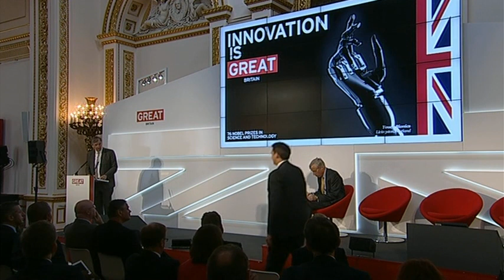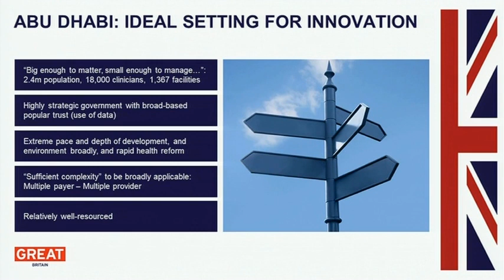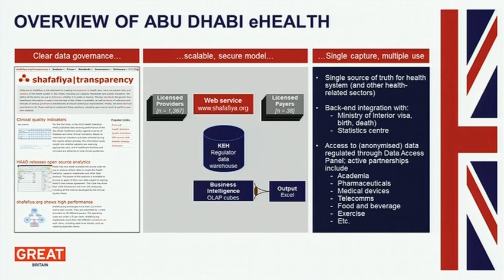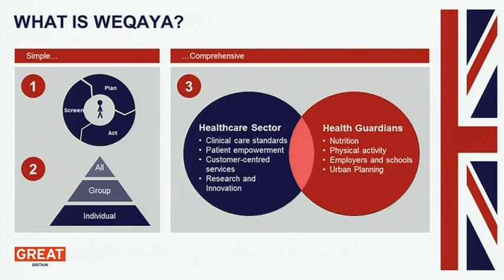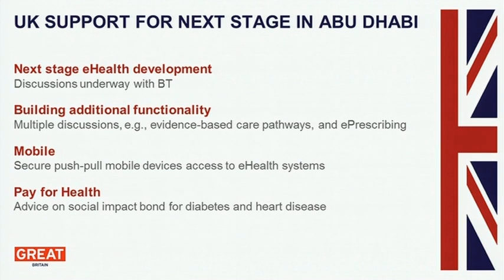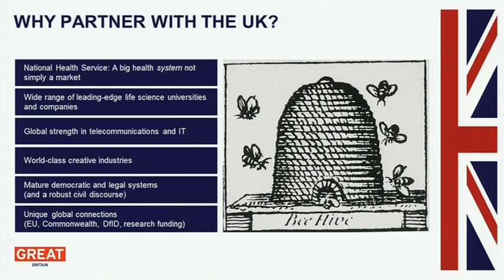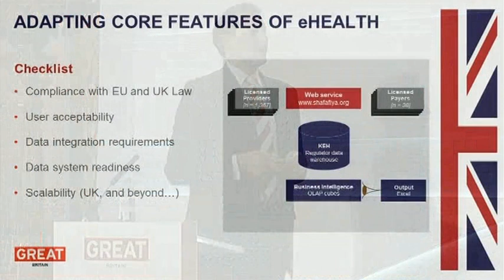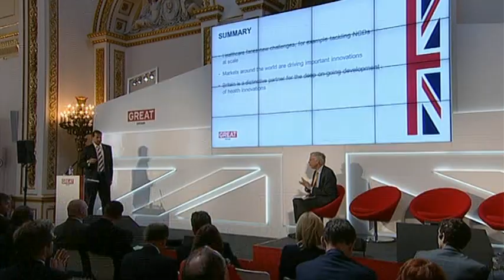Healthcare & Life Sciences Summit - Dr Oliver Harrison, Health Authority of Abu Dhabi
Dr Oliver Harrison, Health Authority of Abu Dhabi, speaking at the Healthcare & Life Sciences Summit during the British Business Embassy on 2 August 2012